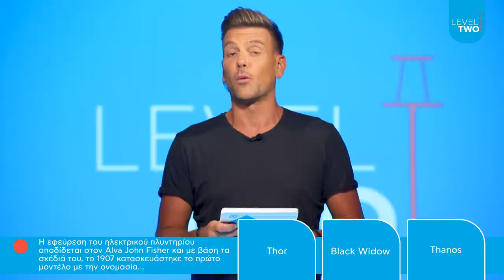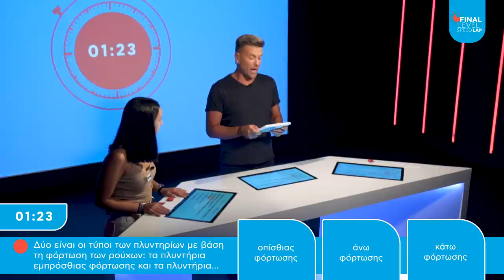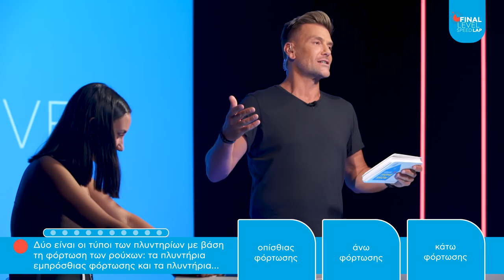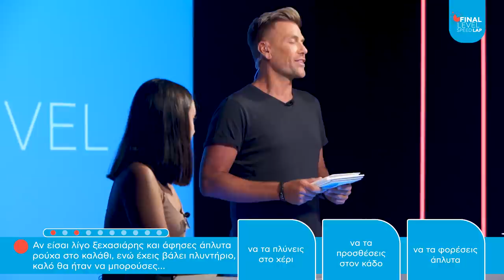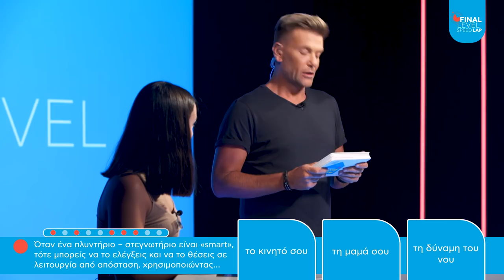🏠 Plaisio: THE HOME SHOW | Ep.09 | Πλύση Ρούχων & ΔΙΑΓΩΝΙΣΜΟΣ!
Καινούργιο επεισόδιο, καινούργιο δώρο! Αφιερωμένο σε όλες τις στίβες με άπλυτα που γέννησαν τα έξυπνα πλυντήρια!
Προστάτεψε την ποιότητα των ρούχων σου και καθάρισε σε βάθος! Οι νέες τεχνολογίες των κορυφαίων κατασκευαστών έχουν ό,τι χρειάζεσαι για καθαρά ρούχα χωρίς κόπο!
Μάθε τα πάντα για τα πλυντήρια παρέα με τον μοναδικό Σπύρο Σούλη και διεκδίκησε ένα 9κιλο Samsung WW90M644OPW/LV με προηγμένη τεχνολογία Addwash!
Για να συμμετέχεις στο διαγωνισμό:
Ο διαγωνισμός έχει λήξει και η νικήτρια του διαγωνισμού είναι η κα Καραχάλιου! Συγχαρητήρια! Μείνετε συντονισμένοι για τα επόμενα! :)